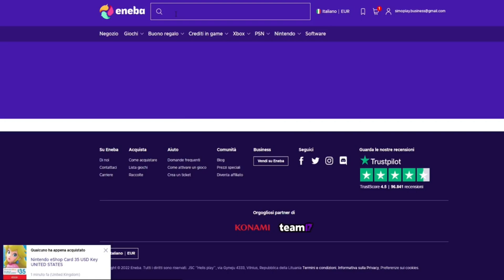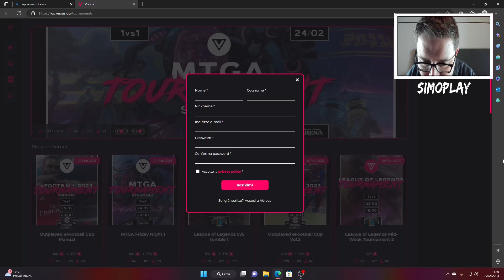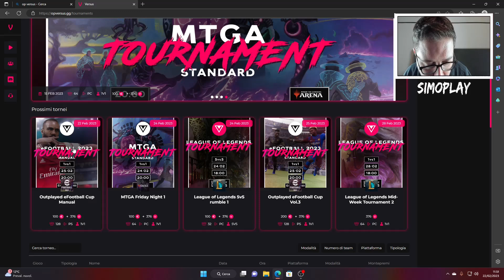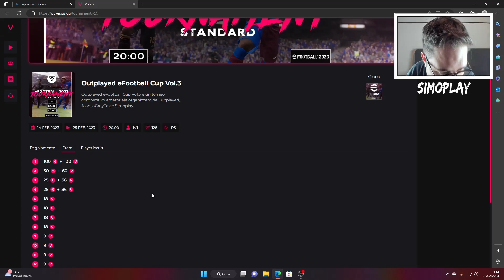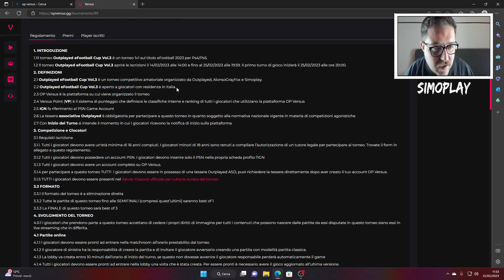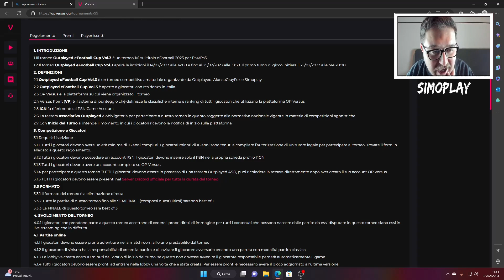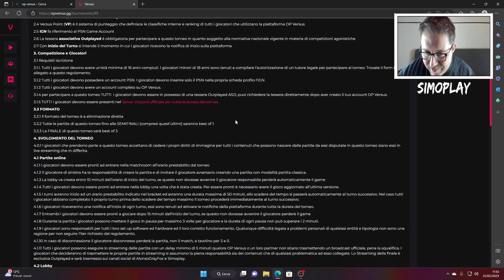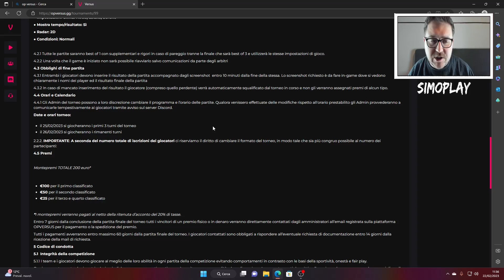eFOOTBALL 2023 - TORNEO GRATUITO CON IN PALIO 200€: ECCO COME PARTECIPARE ! ​